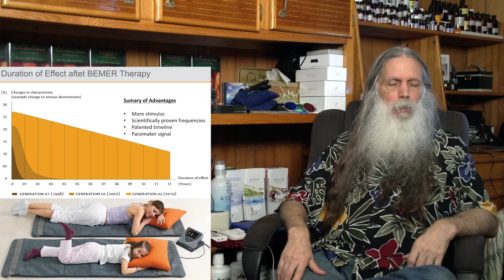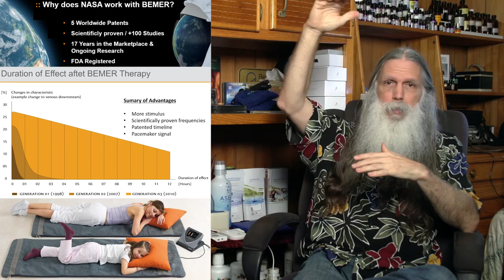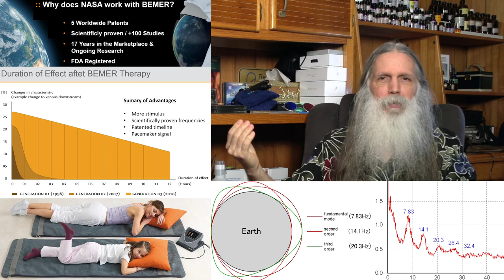PEMF Introduction...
ISweekly.com